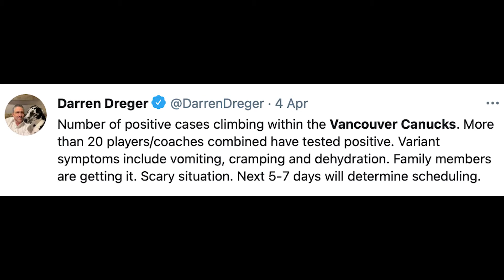Roman Josi becomes leading Swiss NHL Scorer of all time: The Swiss Report Episode 7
Timo Meier and his San Jose Sharks are on a winning streak. Kevin Fiala has a productive week with five points. In Nashville Roman Josi broke a Swiss record and Nino Niederreiter had a quiet week for his Carolina Hurricanes.
Check out this video for a performance report on all Swiss players in the NHL.